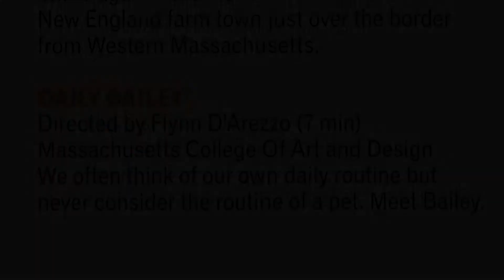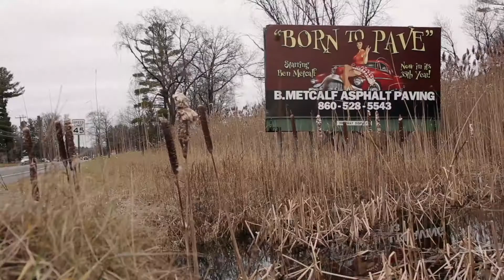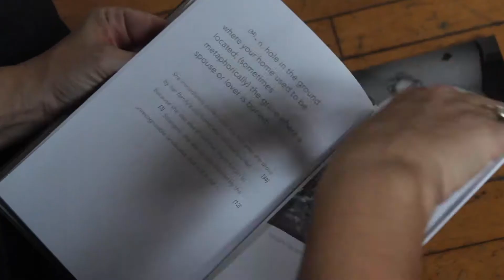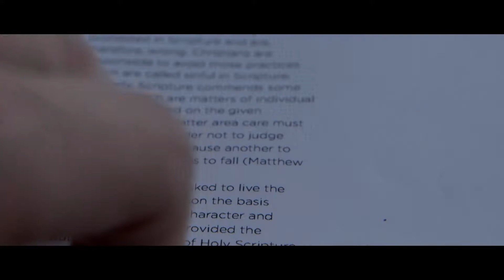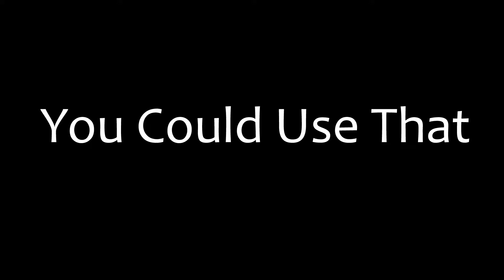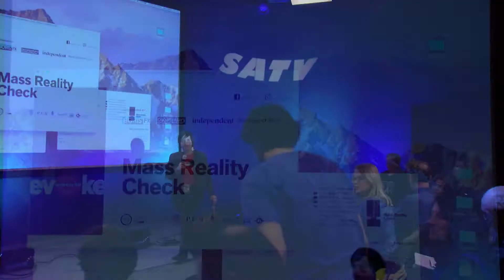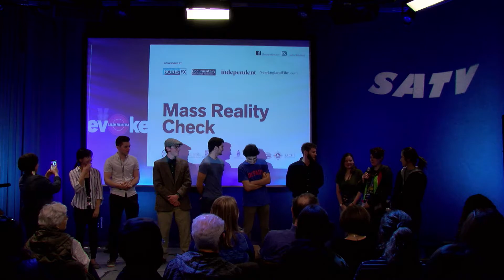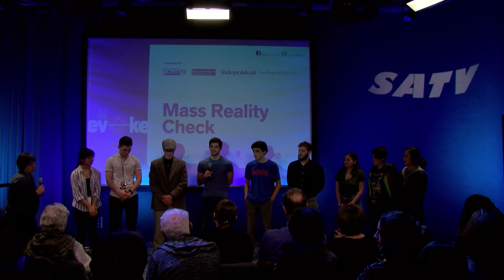Salem Film Fest at SATV: 3-30-19 "Mass Reality Check"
Salem Film Fest at SATV
3-30-19--"Mass Reality Check"
CONTEST: 90 minutes
The Mass Reality Check is a doc shorts showcase for college and university students and recent graduates working in short documentary and experimental documentary film. A jury of film industry sponsors will award one filmmaker the Mass Reality Check Best Short Award and a software prize provided by Boris FX.
Hosted by Salem Access Television, 285 Derby Street in Salem, MA. Saturday, March 30th, 1:30pm – 3pm.